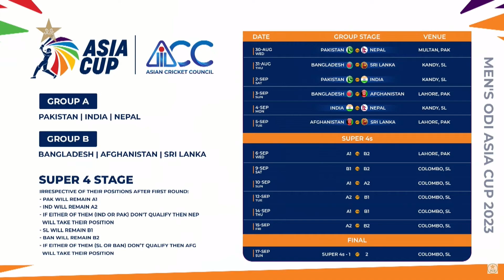Chairman PCB Muhammad Zaka Ashraf Announces The Schedule of AsiaCup2023